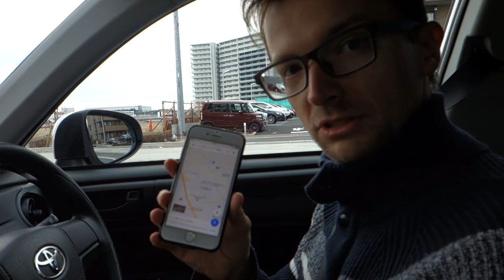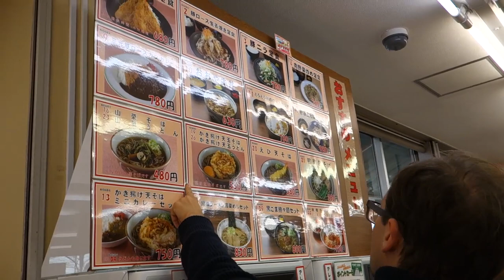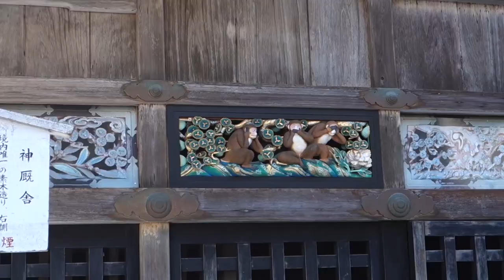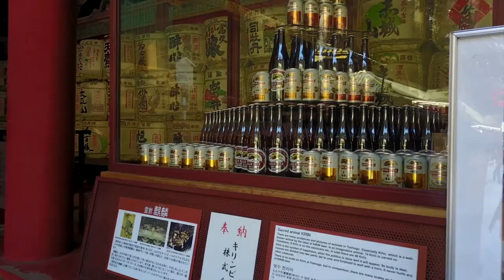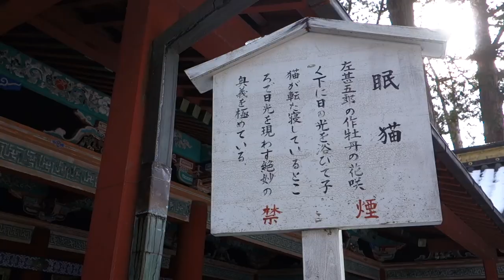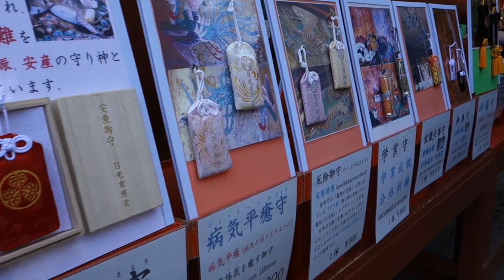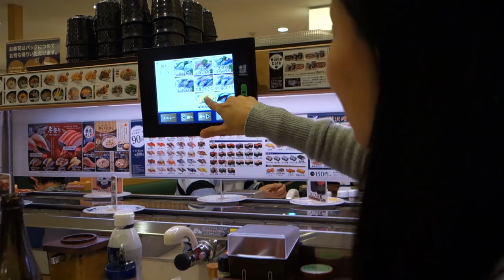Japonka oprowadza gaijina youtubera po Nikko (ft. Damian Janiak)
Damian Janiak Thanks for GoPro video

Sprzęt
Kamera 1: Sony a6000
Kamera 2: Canon IVIS HF G20
Action Camera: Kodak SP360 4K
Dron: Dji Mavic Pro